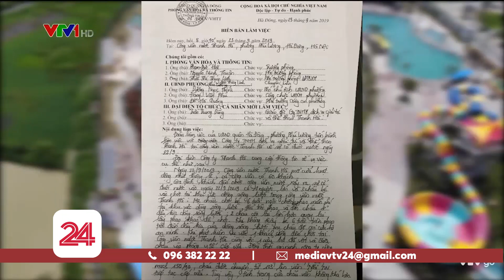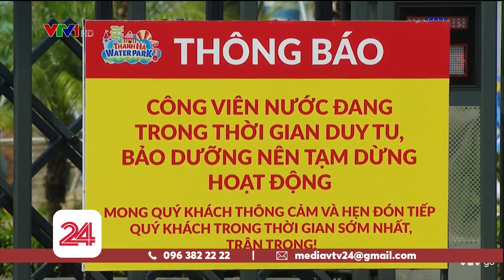Vụ bé trai đuối nước ở Công viên Thanh Hà: Chưa cấp phép hoạt động tại khu vực gặp nạn | VTV24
Từ khi đưa vào hoạt động từ ngày 10/6 đên nay, công viên nước Thanh Hà đã xảy ra hai vụ trẻ đuối nước tử vong. Công viên này cũng từng bị phạt 20 triệu đồng do chưa đầy đủ các giấy tờ theo quy định đã đưa vào hoạt động.